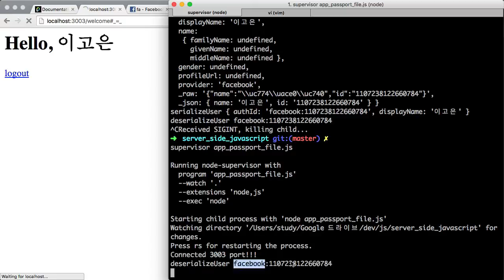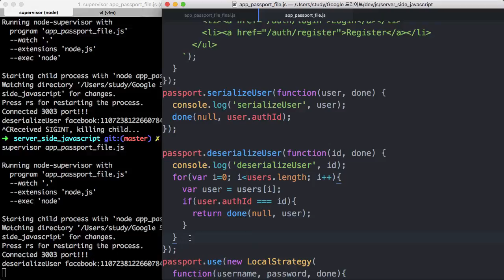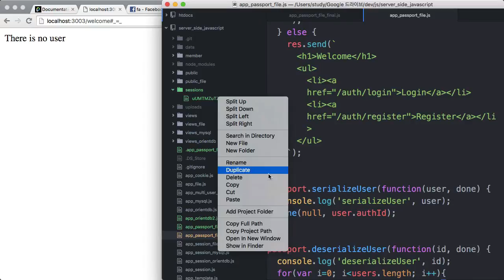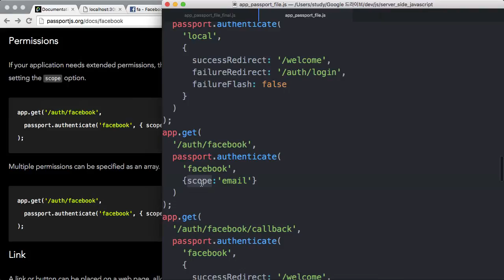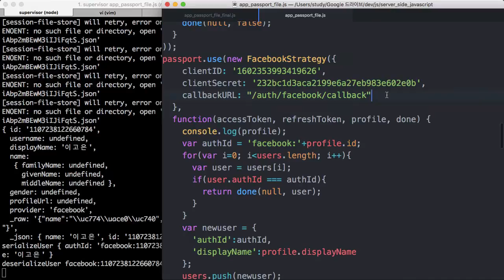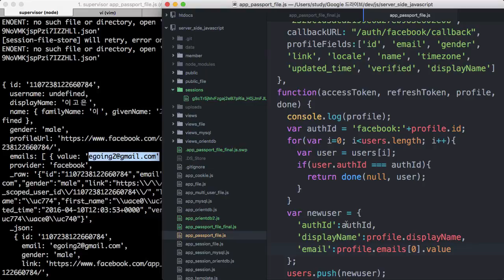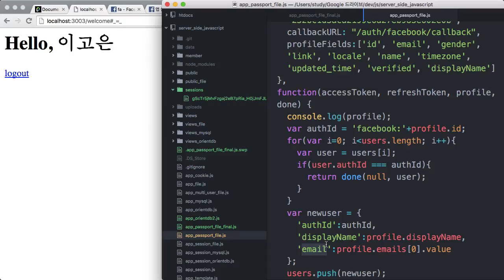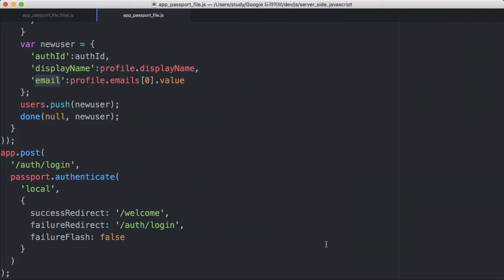Server Side JavaScript - Federation authentication 5